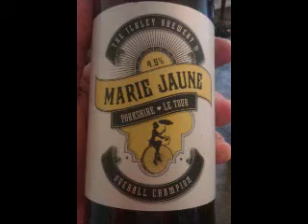Ilkley Brewery - Marie Jaune 4.5%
Ilkley Brewery - Marie Jaune (Golden Ale/Blond Ale) 4.5%

Brewed by Ilkley
Style: Golden Ale/Blond Ale
Ilkley, England

COMMERCIAL DESCRIPTION
Brewed with specially sourced French hops and French yeast, Marie Jaune is a light, refreshing blonde bierre bursting with full bodied Yorkshire flavour and a touch of French joie de vivre. Designed to commemorate Le Tour and showcase Yorkshire brewing.